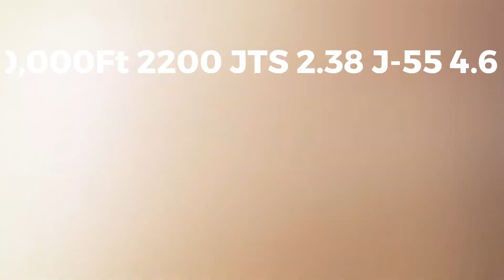70,000Ft 2200 JTS 2.38 J-55 4.6lb Raw OCTG Tubing | Austin, TX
Name : 70,000Ft 2200 JTS 2.38 J-55 4.6lb Raw OCTG Tubing
Code : 07340755
Type : Standard
Brand : Unknown
Category : Pipe/Rods/Collars
subcategory : Tubing
Price : $123,876.00
Unit : Package Deal (Package)
In Stock : Yes
Location : Austin, TX
Available Quantity : 70,000 Ft

70,000Ft 2200 JTS 2.38 J-55 4.6lb Raw OCTG Tubing Features
OCTG tubing (Oil Country Tubular Goods) is essential in the oil and gas industry for the extraction of hydrocarbons from underground reservoirs. Here are some important features of OCTG tubing:

Durability: OCTG tubing is designed to withstand harsh drilling and production conditions, including high pressure, high temperatures, corrosive environments, and extreme weather conditions. It is often made of high-strength steel to ensure its integrity and reliability.

Threaded Connections: OCTG tubing is equipped with threaded connections on both ends, allowing for easy and secure assembly and disassembly during drilling and production operations. These connections ensure a tight seal to prevent any leakage or loss of production.

Standardization: OCTG tubing is manufactured according to international standards, such as American Petroleum Institute (API) specifications, ensuring compatibility and interchangeability between different manufacturers and locations. This standardization is crucial for the seamless integration of various components and equipment in the oil and gas industry.

Size Variety: OCTG tubing comes in a wide range of sizes, diameters, and wall thicknesses to accommodate different well designs and production requirements. This variety allows for the optimization of well performance and production rates.

Corrosion Resistance: Given the corrosive nature of many oil and gas reservoirs, OCTG tubing can be coated or lined with corrosion-resistant materials, such as epoxy or zinc, to extend its lifespan and maintain production efficiency.

Length Options: OCTG tubing is available in various lengths, typically ranging from 30 to 40 feet. This allows for efficient deployment, installation, and retrieval of the tubing during drilling and production operations.

Centralized Monitoring: OCTG tubing can be equipped with sensors and instrumentation to monitor key parameters, such as temperature, pressure, and flow rates, in real-time. This enables operators to optimize production, detect anomalies, and ensure the safety and integrity of the well.

Enhanced Production: OCTG tubing may incorporate specialized features, such as perforations or slotted liners, to provide controlled inflow of reservoir fluids and optimize production rates. These features allow for better reservoir management and increased hydrocarbon recovery.